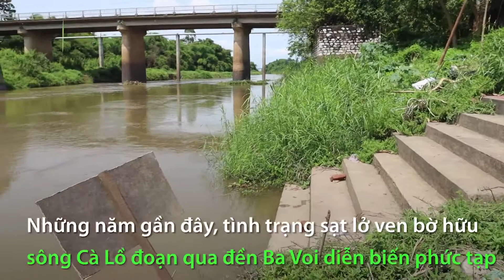Một ngôi đền ở Hà Nội phải đóng cửa vì sạt lở bờ sông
Gần 200 m bờ sông thuộc khu vực di tích đền Ba Voi (huyện Đông Anh, Hà Nội) bị sụt lún khiến ngôi đền bị quây rào, cho đóng cửa để đảm bảo an toàn cho người dân.